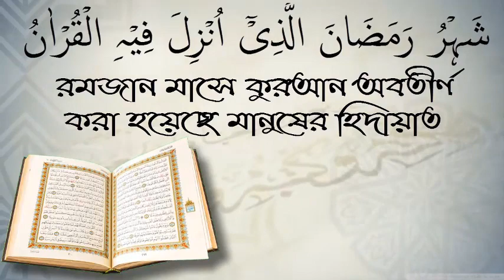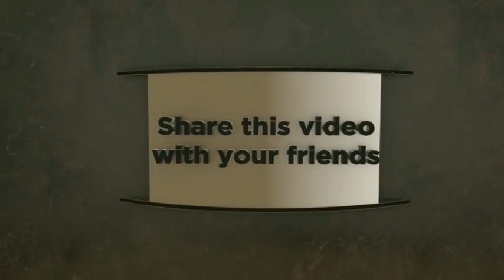কোরআন থেকে সঠিক তাফসির শুনুন, তাফসিরের নামে কিচ্ছা বাদ দিন/ শায়খ হাফেজ কাজী জাহীদ মাদানী